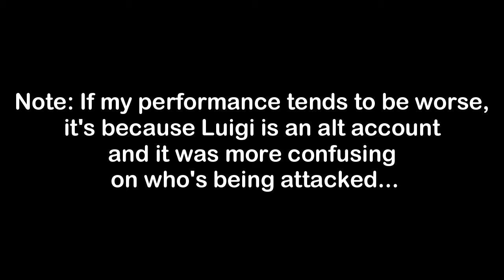Mario and Luigi ROBLOX Ruckus... | Block Tales (Cruel King)...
The feedback on the last video wanted me to add Luigi, so I did... However, this affected my performance against Cruel King as I had to use two separate devices... I did this for you and now this is a better experience of the Mario Bros. in *Block Tales* ...

@FraudIF disguised as Mario...
SpeedRacerMK5 (my alt) disguised as Luigi...

Music (That I edited in):
Never Let Up - Mario and Luigi Dream Team...
Joyous Occasion - Mario and Luigi Dream Team...